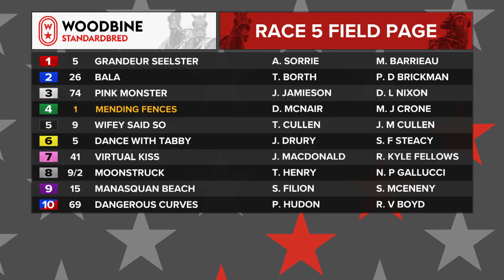Mohawk, Sbred, July 25, 2023 Race 5